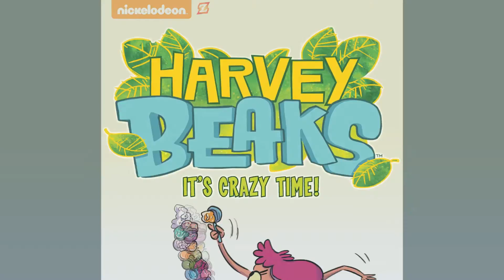Papercutz Summer 2016 Trailer